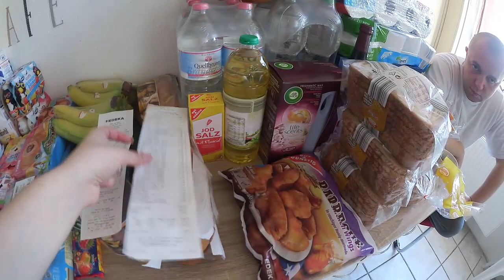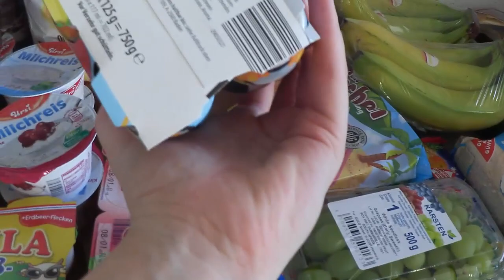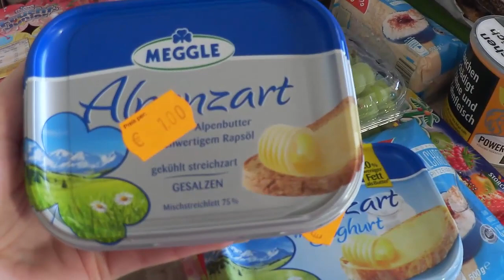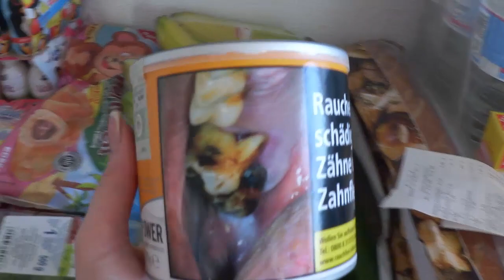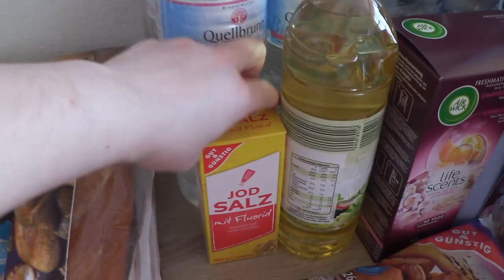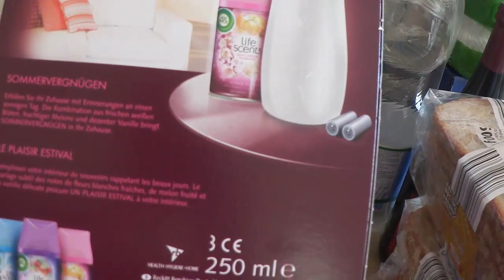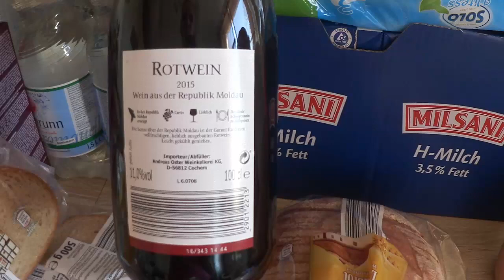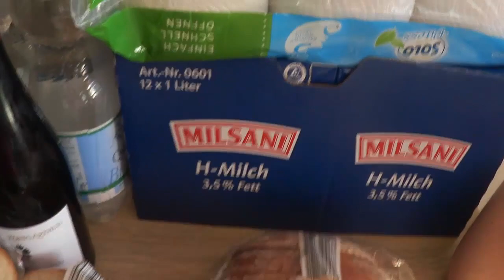Закупка продуктов в Германии